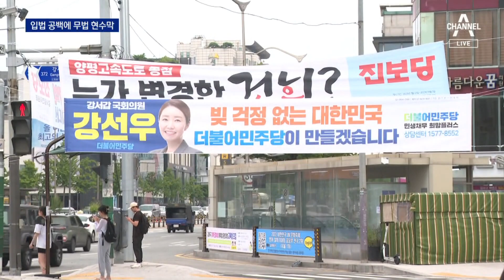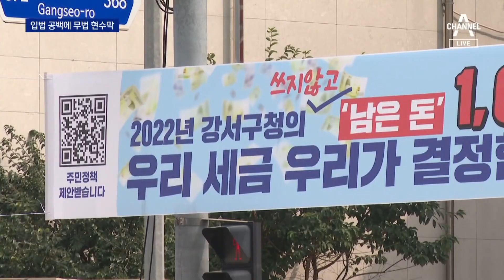1년 허송세월 국회…입법 공백에 무법 현수막 우려 | 뉴스A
1년 허송세월 국회…입법 공백에 무법 현수막 우려

오늘부터 국회가 2주동안 휴가에 돌입했는데요. 할 일을 안하고 떠나면서 입법 공백이 생겼습니다. 작년 7월 헌법재판소가 공직선거법 조항들에 대해 헌법 불합치 판결을 내리면서 국회에 1년이라는 보완 입법 기간을 줬는데요. 허송세월하면서 그 조항 자체가 무효가 돼버렸습니다. 일단 현수막으로 무법천지가 될 위기에 처한 서울 강서구로 가보시죠. 홍지은 기자입니다.

〈평일〉
08시 50분 김진의 돌직구 쇼
12시 00분 뉴스A 라이브
17시 20분 뉴스TOP10
19시 00분 뉴스A

〈주말〉
12시 00분 토요랭킹쇼·뉴스A 라이브
17시 40분 뉴스TOP10
19시 00분 뉴스A

〈평일〉
08시 00분 라디오쇼 정치시그널 (유튜브 라이브)
08시 50분 김진의 돌직구 쇼
10시 20분 김진의 더라방 (유튜브 라이브)
12시 00분 뉴스A 라이브
15시 50분 강력한 4팀
17시 20분 뉴스TOP10
19시 00분 뉴스A

〈주말〉
12시 00분 토요랭킹쇼·뉴스A 라이브
17시 40분 뉴스TOP10
19시 00분 뉴스A